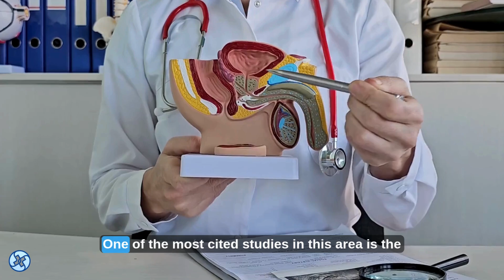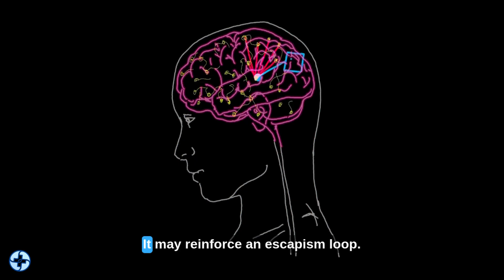How Often Should You Masturbate? | UROLOGIST Explains with Science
What if everything you’ve been told about masturbation—was incomplete, outdated, or just wrong?

In this eye-opening video, Urologist and sexual health expert, breaks down what science really says about masturbation. No taboo. No judgment. Just pure evidence.

We’ll explore:
✔️ Whether masturbation is healthy or harmful
✔️ How often you should masturbate according to science
✔️ The effects of masturbation on your brain, hormones, and reproductive system
✔️ Why our biology drives self-pleasure (and how evolution plays a role)
✔️ The difference between healthy habits and compulsive behavior
✔️ The surprising link between masturbation frequency and prostate cancer risk

This video is for men seeking clarity, men wanting to understand their body without shame or confusion—and for anyone who's tired of misinformation.

📖 Studies referenced include:

The Health Professionals Follow-Up Study (HPFS)
Evolutionary theories on ejaculatory frequency
Neurological and behavioral health research
🎯 Whether you're struggling with guilt, wondering about the right frequency, or just curious about the science—this video is your go-to, evidence-packed deep dive.